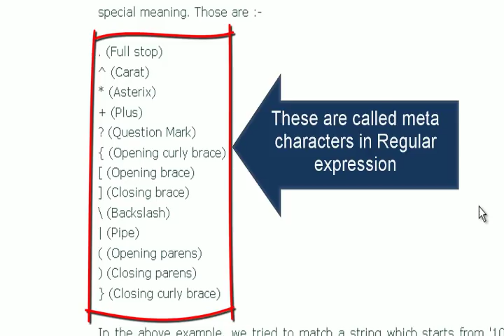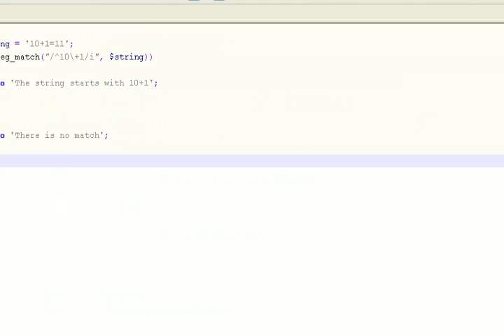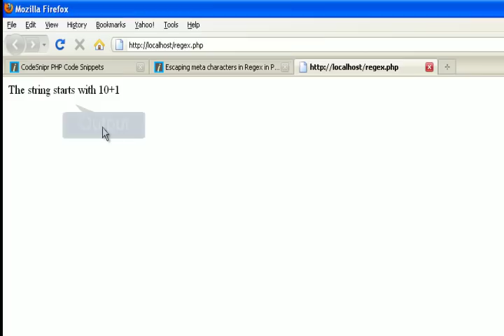PHP tutorial :Escaping meta characters in Regex in PHP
Know more use of meta characters in Regex with codesnipr. Codesnipr describes with simple codesnippets with easy explanation. Our copy code facility also much more helpful to user. Codesnipr introduces video tutorial where user will get more information about meta character.